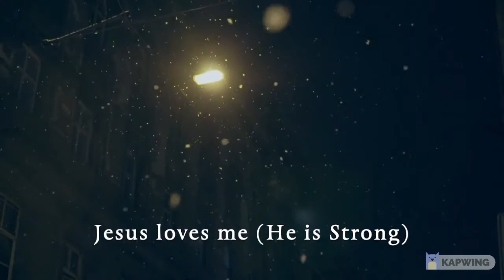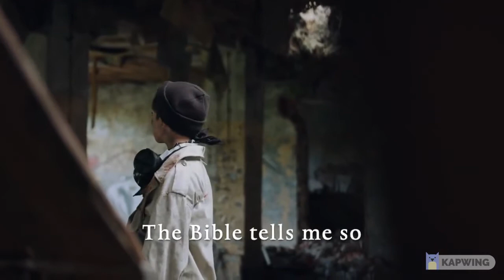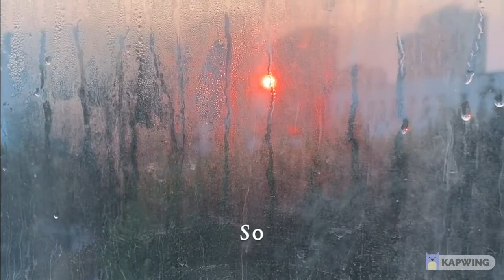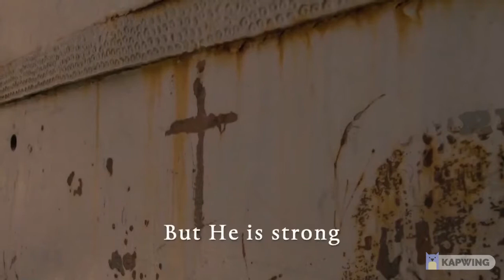Jesus Loves Me (He is Strong) Download & Donate for Ukraine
-Another good one from my musical maestro friend, Dave Whitcroft!
Dave Whitcroft KDMusic.
This is his adaptation of traditional piece 'Jesus Loves Me'. Dave has entitled it,  Jesus Loves Me (He is Strong)
I have placed this video on my channel to get it and the Presbyterian moderator's call to donate for Ukraine, out there.
I will NOT be monetizing this video.

Dave says,
'I hope your followers enjoy this modern arrangement (with a little adult nostalgia & wrestling with doubt) that I came up with during the dark Covid lockdown of winter 2021.
It focuses on the contrast between “ they are weak but he is strong” something we’ve all sensed I think during both the pandemic and the recent war. I’ve dedicated the video to the refugee crisis and the Presbyterian moderator’s refugee appeal.'
He continues,
'Although the song was written in response to the uncertainty and isolation of lockdown, the recording was completed just as the Russian invasion of Ukraine started. As I write, there’s a flood of millions of refugees, mothers, children & the elderly. That human tragedy looks likely to continue.
So this video is particularly dedicated to Ukraine’s victims, but also to Russian families devastated by this unjust war. Whoever you are, ‘Yes, Jesus loves you”.  God’s love knows no flags.
Music downloads from our website are usually free. This time, we’re asking you to download the song, and make a donation towards the refugees. You can use the song and video in church if you like.
[Funds will be sent to the Presbyterian Church in Ireland’s fund, in turn going to three frontline charities; Christian Aid & Tear Fund from the U.K. and Hungarian Reformed Church Aid. It’s an on the ground church in both Trans-Carpathian Ukraine & Hungary, providing refugee welcome, food, shelter, orientation and medical treatment].'